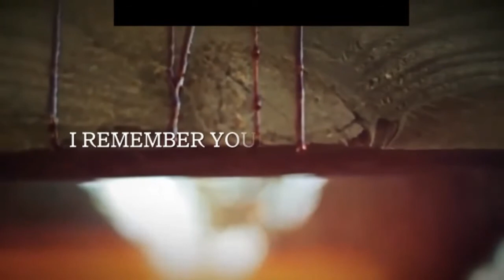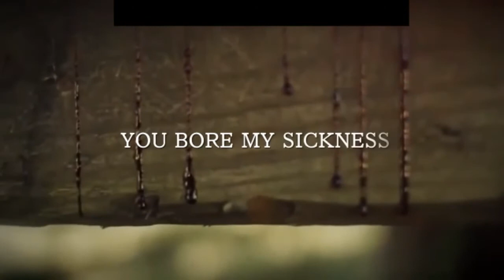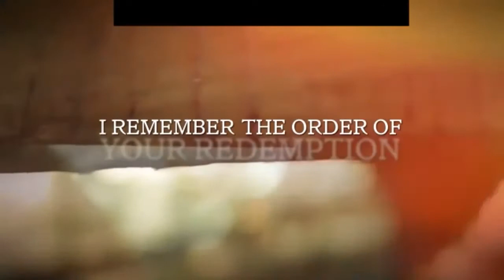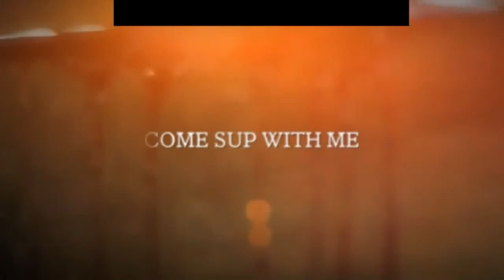"COME UNTO ME" and find rest for your souls... AN INVITATION TO ALL CFTADM DORIS HARRELL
SUNDAY MORNING AT CFTADM   3/7/2021
THE INVITATION!
MANY PEOPLE CARRY BURDENS THAT ARE TOO HARD TO BEAR.
JESUS IS INVITING US ALL TO COME UNTO HIM AND FIND REST!

REST FOR YOUR SOUL!

REAL REST!    REAL DELIVERANCE.     REAL PEACE      REAL JOY!
REST FOR YOUR MIND!
REST FOR YOUR WILL!
REST FOR YOUR EMOTIONS!

SCRIPTURAL REFERENCES
ISAIAH 10:27
ISAIAH 11:1-5   AND 16
MATTHEW 11:28-30
1 JOHN 5:1-5
ROMANS 12:1,2
ISAIAH 12:1-6
ISAIAH 30:1-26

DORIS HARRELL